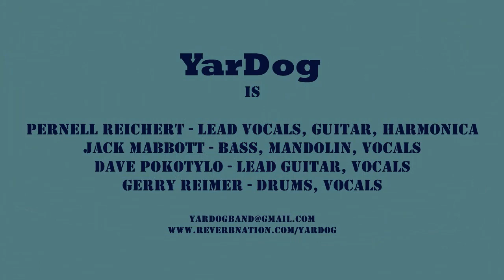Come On Baby, Let's Go Downtown - YarDog at The Roxy Jan. 12 2020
YarDog performs Neil Young's song at The Roxy, Vancouver, BC on Jan. 12th 2020.